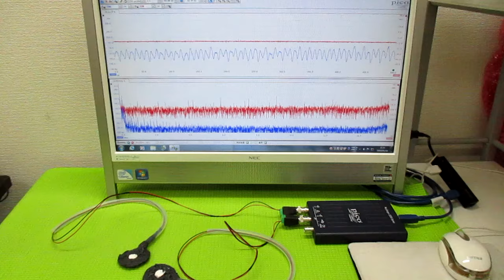メガヘルツの超音波発振制御プローブ ultrasonic-labo